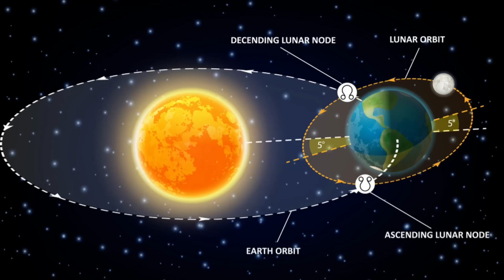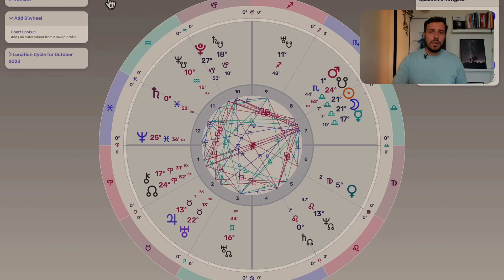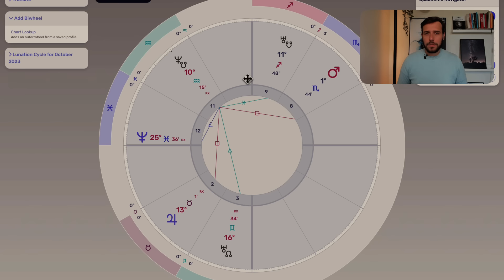SOLAR ECLIPSE IN LIBRA 2023 | Awakening of the Collective Unconscious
The vision or mission of raising vibrations is to support and empower people to live in alignment with their authentic nature.

⭐Metamorphosis Program⭐
Personal 1-1 guidance with Simon to support personal transformation into the best version of yourself. Schedule a free discovery call to see if/how we can support you.

⭐PROFESSIONAL ASTROLOGY MENTORSHIP ⭐
Schedule a free discovery call to see if/how I can support you?

⭐Raising Vibrations Astrology School⭐
Leave us your email, and we will let you know when we open up new spaces.

⭐Aquarian Life Course⭐
Join us on a journey of self-awaking and healing and learn how to align with the changing times.

Use the THANKS BUTTON to write a highlighted note to me.

⏰ : Timestamp:
00:00 INTRO

Bitcoin: 3KW4WEQ58y21H8Xtv8fvPi6TTh3KvDGPSA
Ethereum: 0x5B150e2bb1F0aaC6C4050e75D527F6433A4f8019

Join Simon & Jennifer, the founders of Raising Vibrations, for supportive and educational content about the nature of life and the cosmos. Immerse yourself into a world where everything makes sense and is interconnected as a natural part of a cycle. Find out how the gift of Evolutionary Astrology Human Design can support you as a guiding light in these times of change.

COPYRIGHT: Simon Vorster / Raising Vibrations does not allow sampling for shorts or similar reuse of any of his videos or live streams.